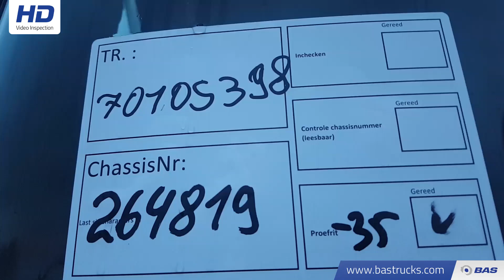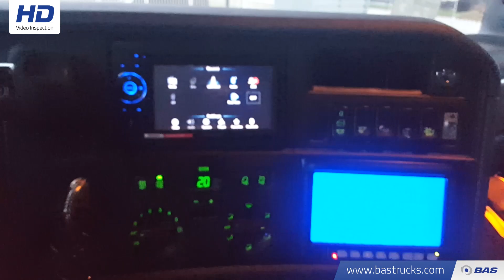70105398 Scania R560